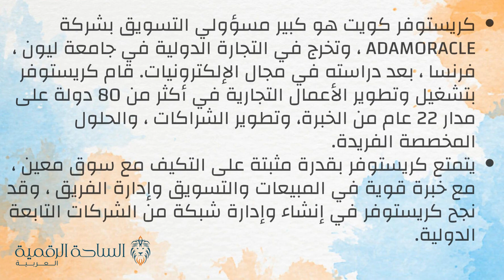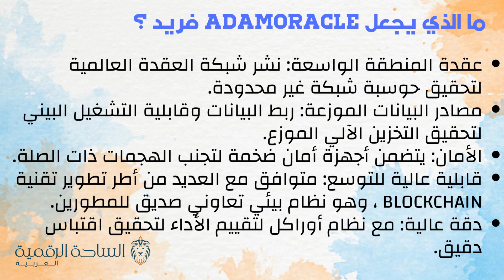ADAM / ADAM Oracle العملة الرقمية